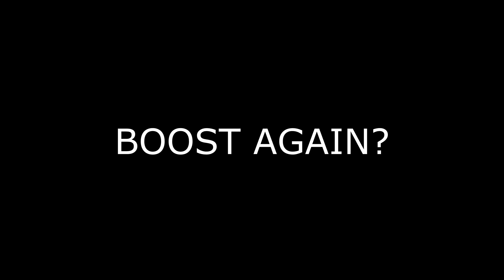The SHOCKING News! | One Piece-Post War | Ep. 505-509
The shocking news about the war reaches the Straw Hat Crew
One Piece-Post War Arc
Intro
Episode 505  Luffy's Tearful Scream
Episode 506 The Straw Hat Crew Shocked
Episode 507 It's Time For Luffy's Decision
Episode 508 Back to the Captain
Episode 509 Zoro's Struggle of Willpower

The amazing banner and Profile artwork made by NeonToiletJuice!